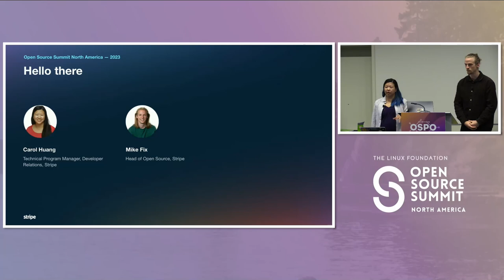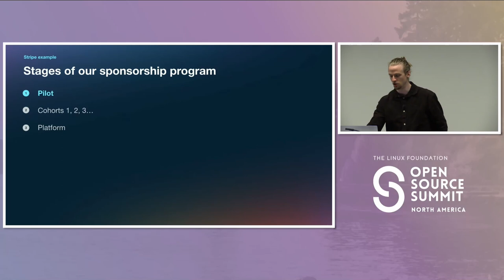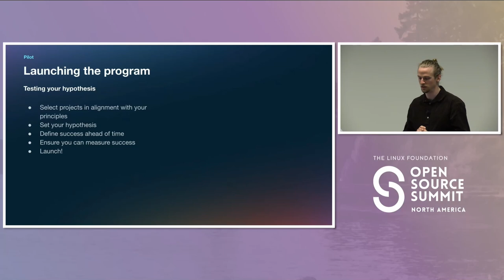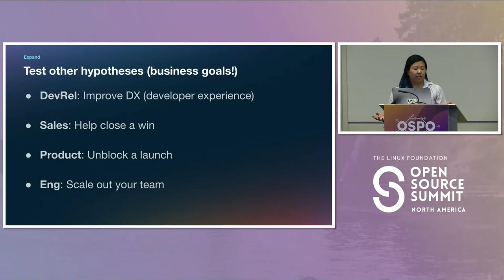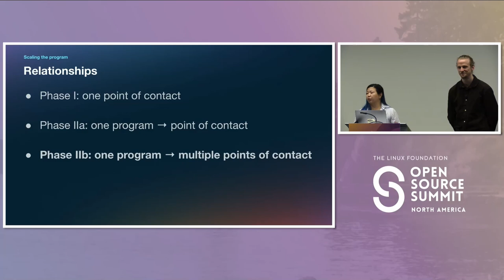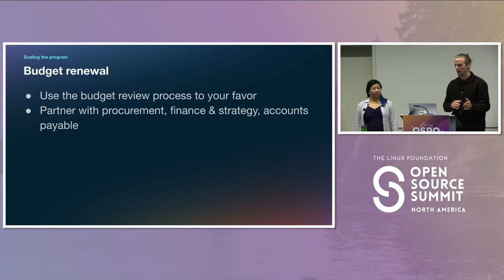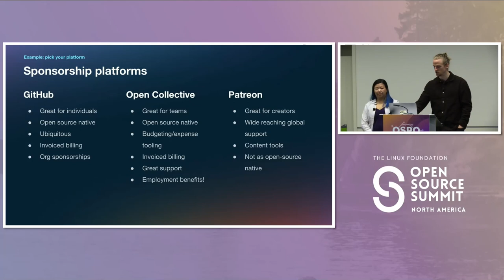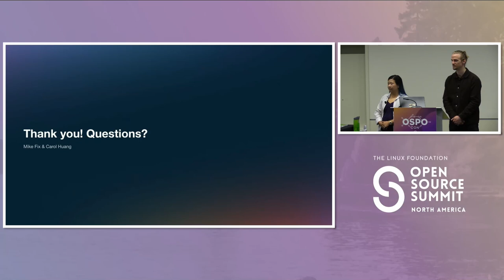Scaling an Open Source Sponsorship Program - Michael Fix & Carol Huang, Stripe, Inc.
We already know this: the open-source ecosystem needs further monetary investment from the companies that benefit most from it. Likewise, companies say they want to participate in these initiatives, but among many competing priorities, funding open source can be a difficult thing to pitch and initiate, let alone grow. This talk discusses strategies for establishing a scalable, sustainable open source sponsorship program—one that aligns internal company incentives with those of open source maintainers and the community at large. It also examines how other OSPOs have grown their existing open source sponsorship programs to meet more needs across the business, ultimately growing the overall investment in open source. Mike Fix, head of open source at Stripe, and Carol Huang, Developer Relations at Stripe, will explore lessons learned from other OSPOs to uncover tactics for scaling an open source sponsorship program in your own organization.